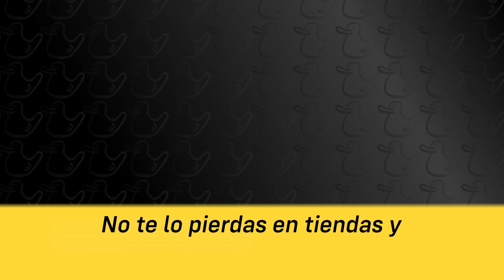🖤 Preparate para nuesto Black is Black en tiendas y en 💛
Ya viene black is black del 22 de mayo al 3 de junio 🖤 con descuentos imperdibles en las mejores marca, no te lo pierdas en TIENDAS y 🖤